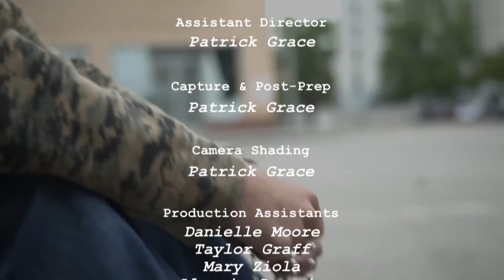Franciscan University Presents: Von Hildebrand vs. Hitler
Join Host Michael Hernon, panelists Dr. Regis Martin and Dr. Scott Hahn, and special guest John Henry Crosby, President and Founder of The Hildebrand Project and Co-Editor of "My Battle with Hitler", as they discuss the great Catholic philosopher Dietrich von Hildebrand and his opposition to the Nazi regime.

ORIGINAL AIR DATE: AUGUST 2015